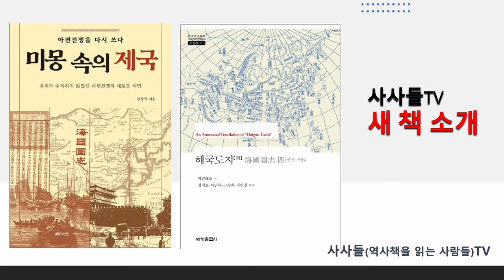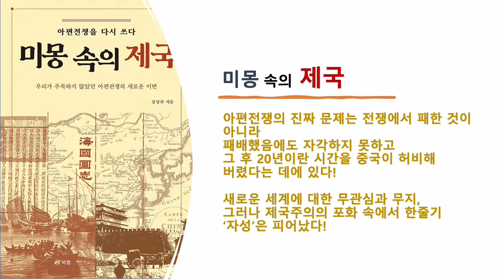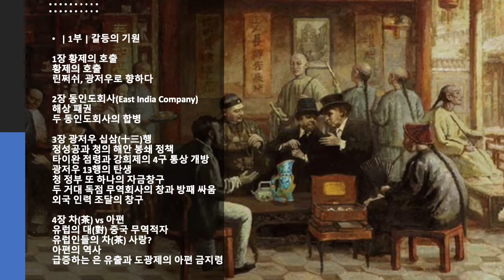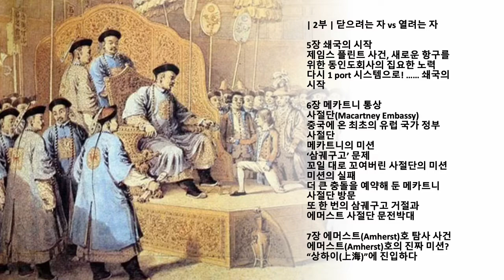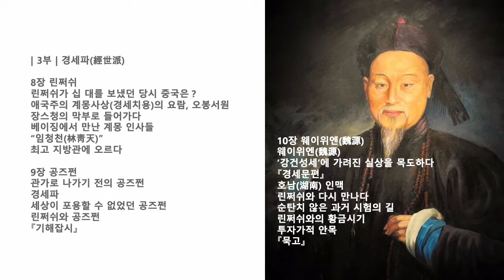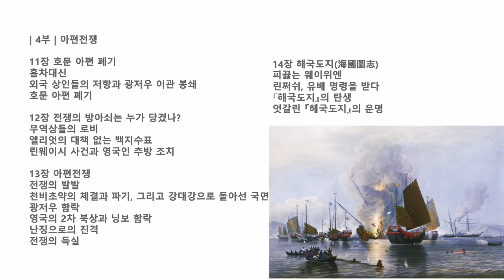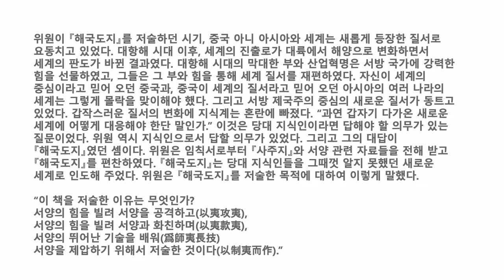[사사들TV 역사신간 소개] 미몽 속의 제국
청나라 말기, 서양열강은 자신들의 제국주의적 확장을 위해 중국에 개방을 강요합니다. 그러나 여전히 중화질서 속에 파묻혀 세계의 변화와 질서를 인식하지 못한 중국은 열강의 군사적 침략을 당하고 고통스런 변화의 과정을 겪게 됩니다. 당시의 형편과 이러한 난국을 극복하기 위한 중국내의 움직임을 사건과 인물을 통해 설명한 '미몽속의 제국'을 소개합니다.